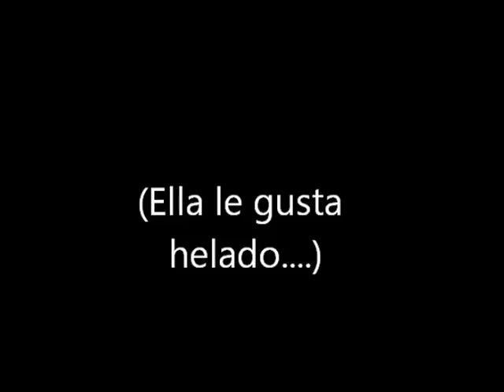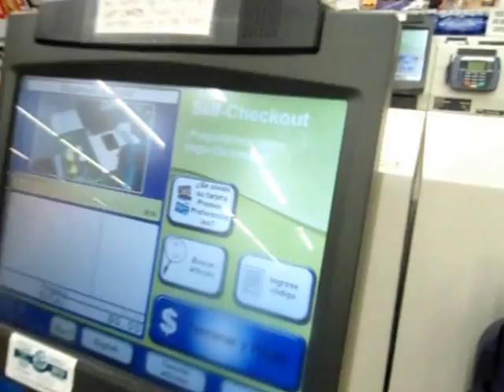Spanish party 3rd try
Spanish Project 1st period Rios